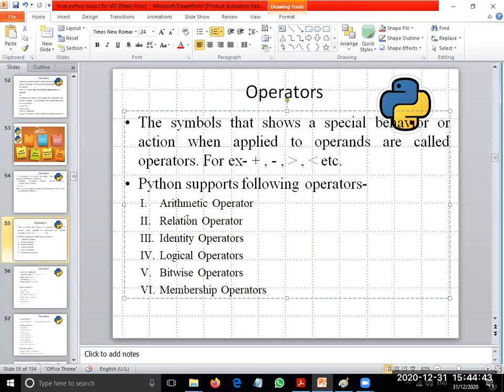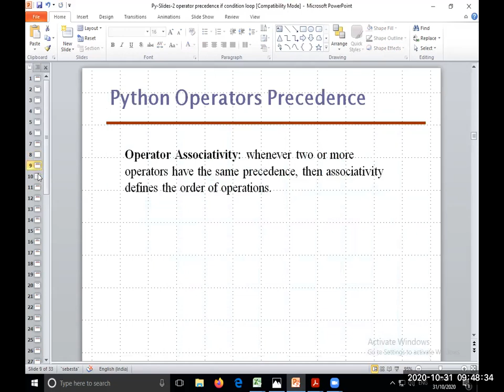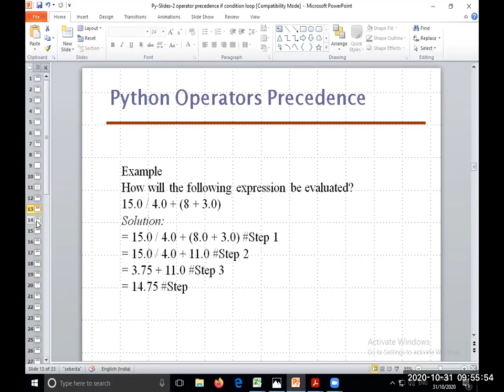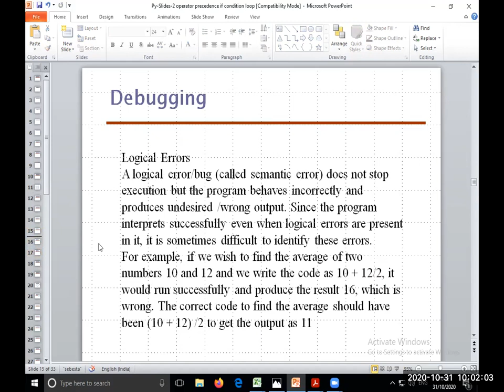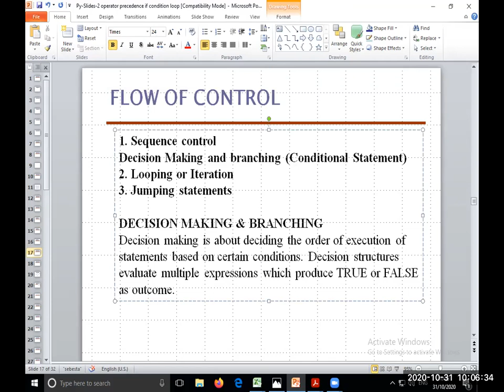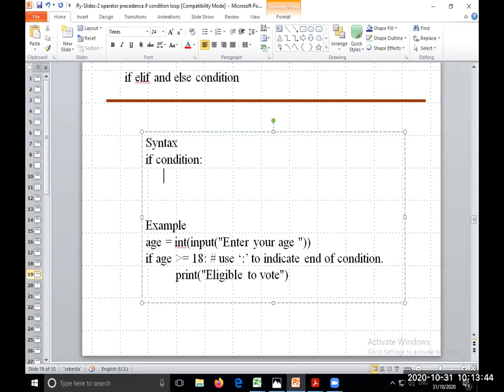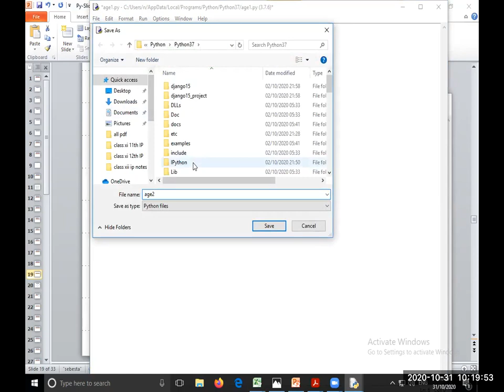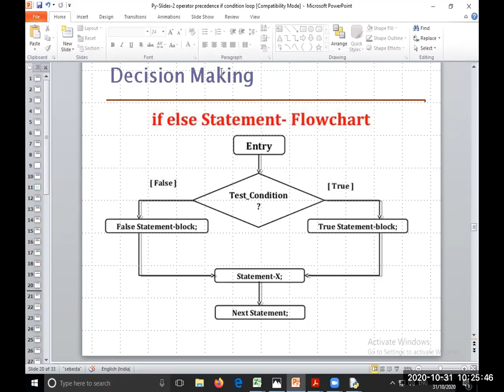CBSE class XI CS Python if condition if else debugging Lecturer 7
CBSE class XI CS
compiling and debugging#
Python if condition
if else Lecturer 5